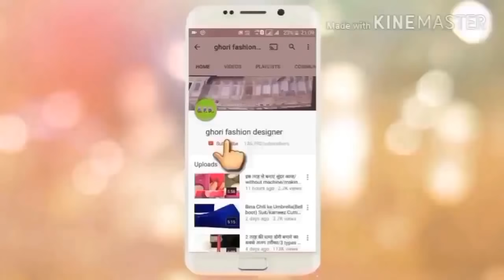Latest Salwar ki Mohri Poncha Design/बिल्कुल नया सलवार का पहुंचा मोहरी डिजाइन...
Hello friends,
In this video i have shown you to make very easy and beautiful poncho design with patti

PROLITE BACKGROUND SUPPORT KIT